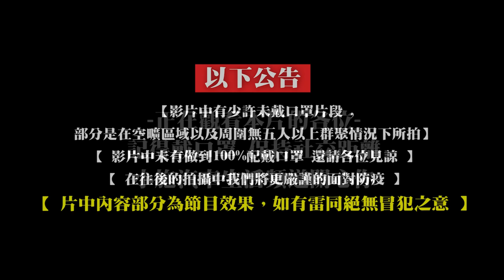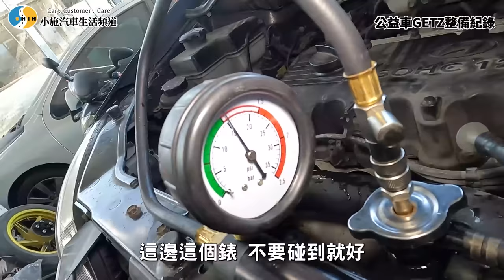【小施汽車】修了五天?公益車GETZ整備詳解版!詳解版!!詳解版!!!/ 2005 HYUNDAI GETZ 1.4